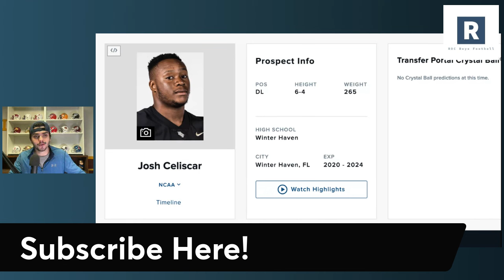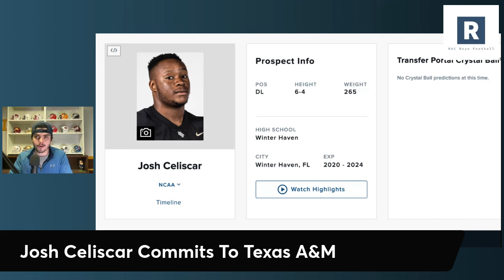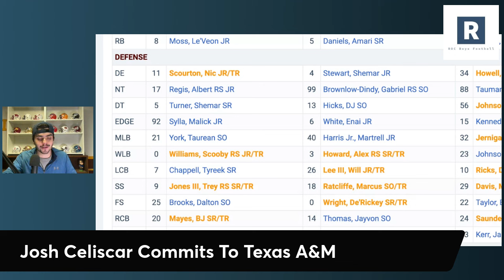Josh Celiscar Commits To Texas A&M | Texas A&M Football Transfer Portal News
Mike Elko and the Texas A&M Aggies Football Program land another commitment in the transfer portal as former UCF DL Josh Celiscar commits to the Aggies.